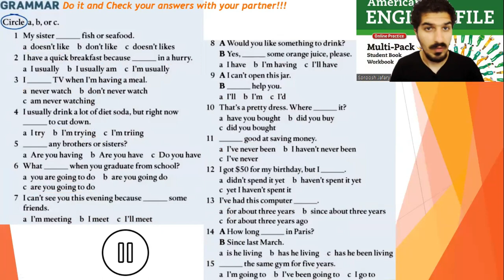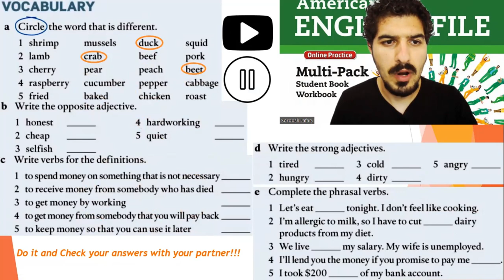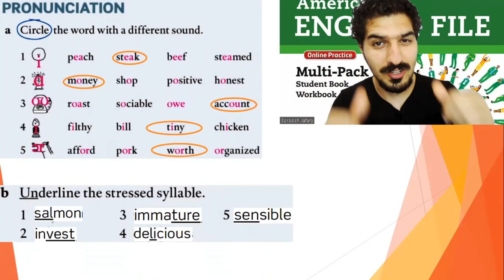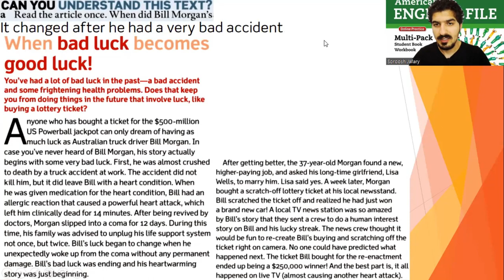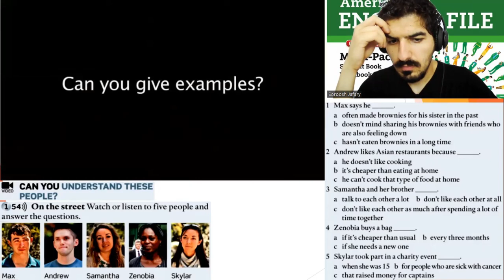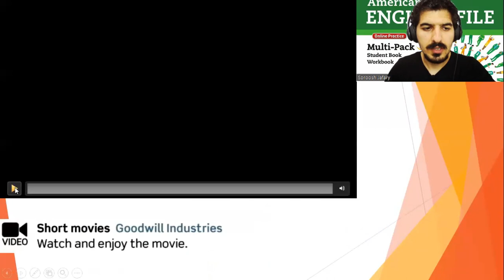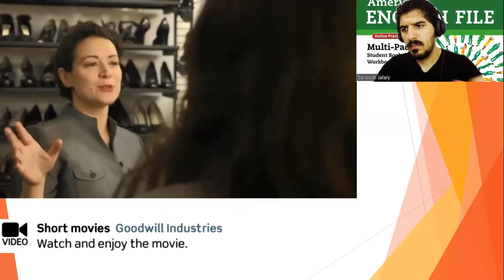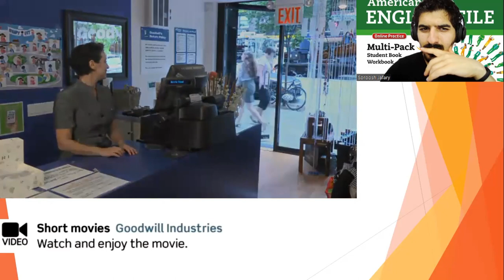American English file 2nd Edition Book 3 Student book Part 1 and 2 Review and Check